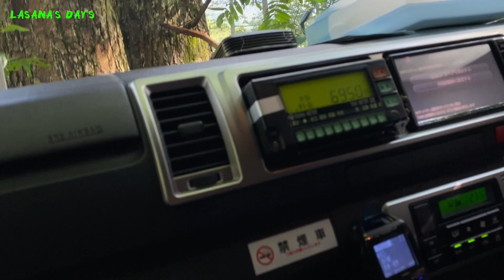kamikochi bridge kappa nagano hakuba japn LASANA'S DAY'S